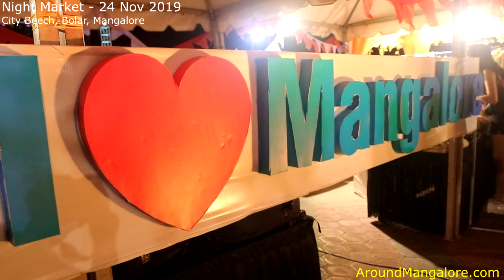Night Market - 24 Nov 2019 - City Beech, Bolar, Mangalore - Event by Stone Bridge Entertainment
Night Market - 2019

Location - City Beech, Bolar, Mangalore

Event by Stone Bridge Entertainment